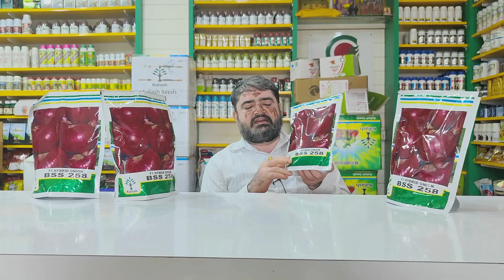Kalash 258 Kanda /BSS 258/ KALASH SEED / KANDA 258/ ONION SEED BSS 258/ KALASH 258 KANDA BIYANE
RELIABLE AGRO SERVICES KARJAT